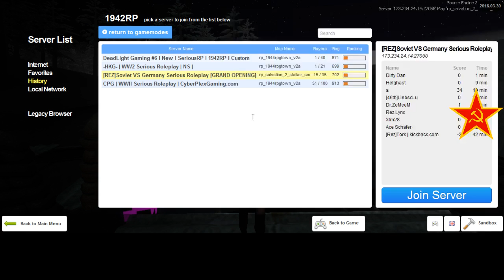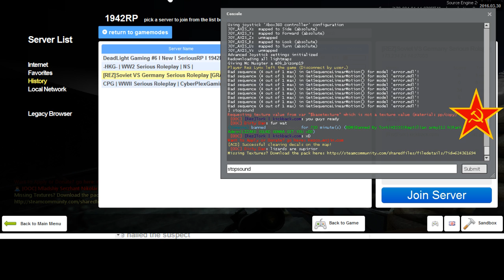REZ 1942RP Soviet RP 8 2